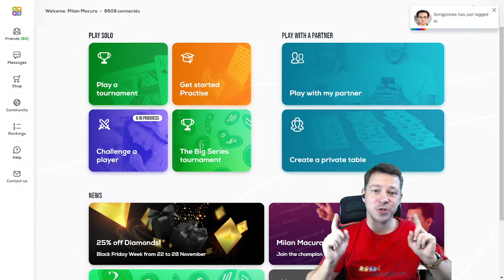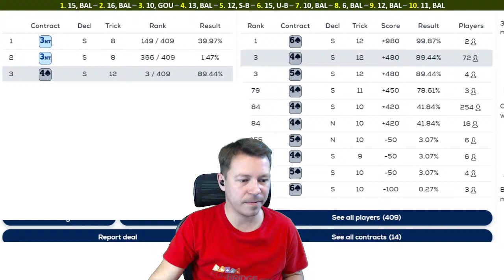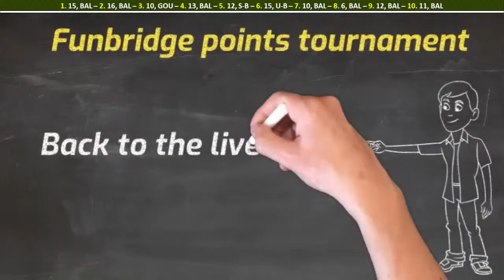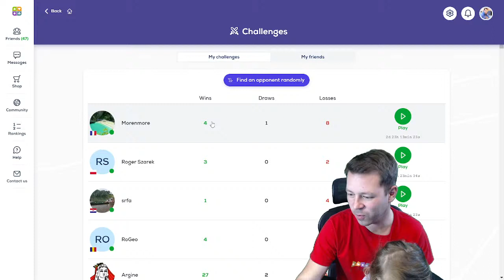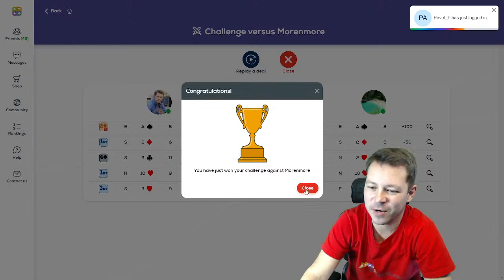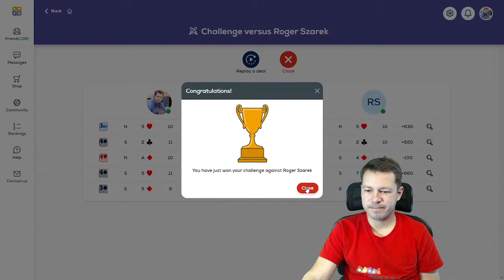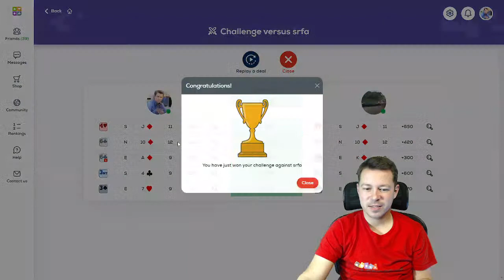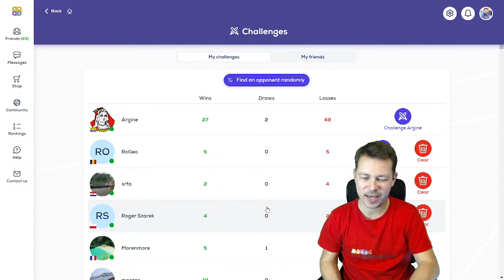Funbridge point: Milan Macura - November 22-23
Funbridge Points tournament which you can find under Federation Tournaments commented by Milan Macura . You can win Diamonds if you challenge Milan and be drawn in the lottery - best player wins 33, second 22, third 11 diamonds.
Just write down in the chat: [your Funbridge nick] challenges Milan
He will pick 3 challengers by draw from the chat list - no level restrictions, you just have to finish the boards before he plays them.